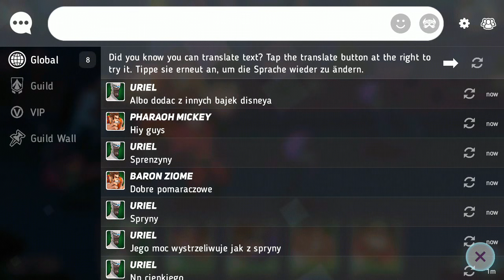Disney Heroes Battle mode Android Gameplay Part #2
Join the battle in this action-packed RPG starring Disney and Pixar heroes from The Incredibles, Wreck-It Ralph, Toy Story, Zootopia & more!

Welcome to the digital City... and enjoy it while you can. A wicked virus is corrupting every pixel, turning even the heroes’ own friends and family against them! Pull together the best teams for the job, equip powerful gear, and battle against incredible odds to save your fellow heroes.

• Team up for missions and special campaigns